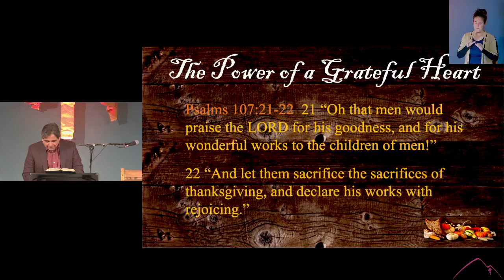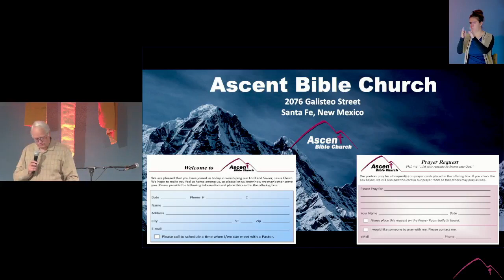Thanksgiving Service 2023 | "The Power of a Grateful Heart" - Testimonies | Psalms 107:21-22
Sunday, November 26, 2023 | Pastor John Romero